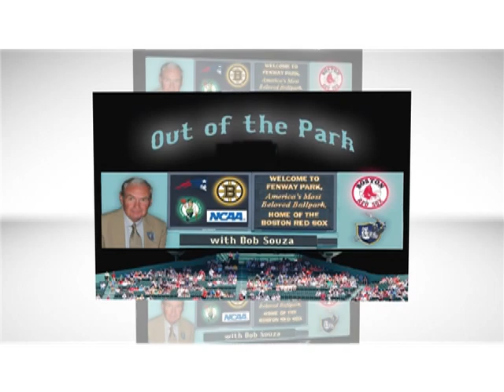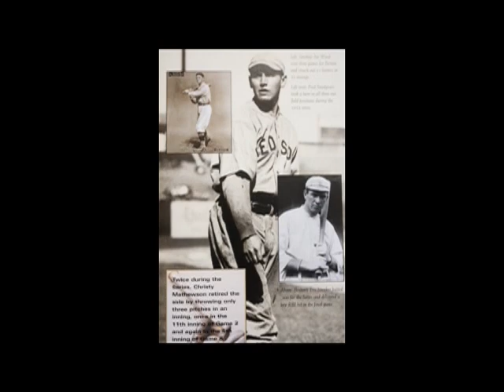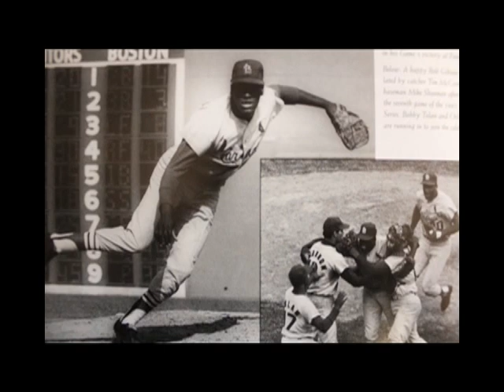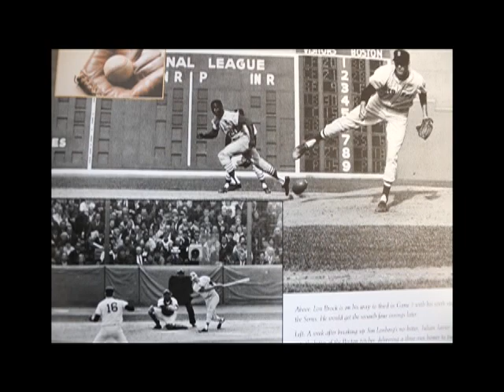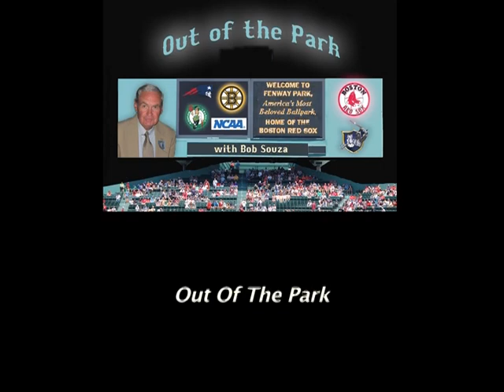Red Sox World Series History With Bill O'Neil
This was a show produced by Robert F. Souza & Somerset Access Television. The Out of the Park series played for years on channel 9 in Somerset, MA.